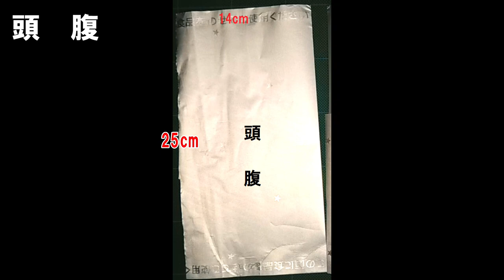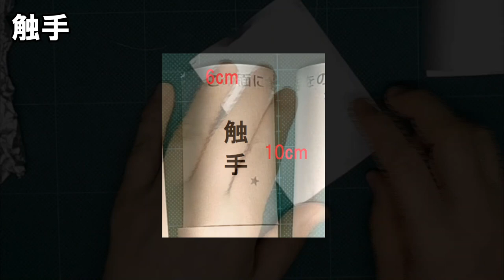kimie gangi アルミホイルとテグスで作る「タランチュラ」howto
以前、母から教わった蜘蛛の作り方をアップしたところ「タランチュラも作ってほしい」というリクエストがありました。
タランチュラは、足が太く関節がはっきりしています。
その上体が大きいので、従来の方法では壊れやすいものしかできませんでした。
そこで、テグスで足と体をまとめてみました。
テグスを長くしておき、おしりから出すことで、釣るして飾れるようにもなりました。
しっかりとしているので、手に持って遊ぶこともできます。
子どもたちは、クモを作るのも遊ぶのも大好きです。
関節を作ったり、テグスで結んだりするところが少し難しいので、一緒に作りながらおうち時間を楽しんでみてください。
00:00　オープニング
00:14　アルミホイルのサイズ
00:29　帯
00:41　頭・腹
01:26　触手
01:46　足
01:59　関節
03:00　帯で巻く
03:34　組み合わせる
04:16　足を曲げる
04:55　おしりから糸を出す
05:15　完成